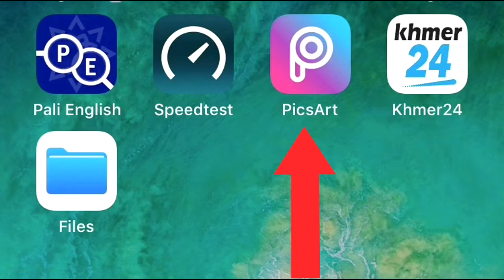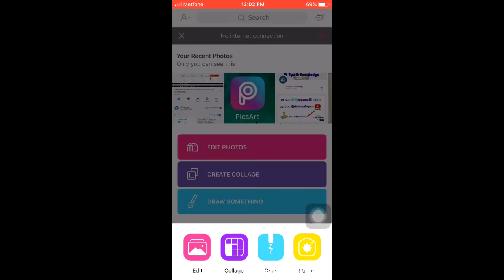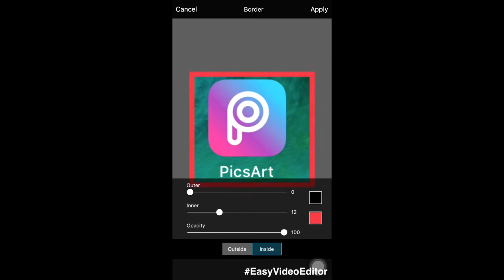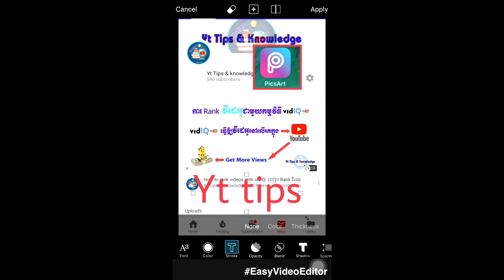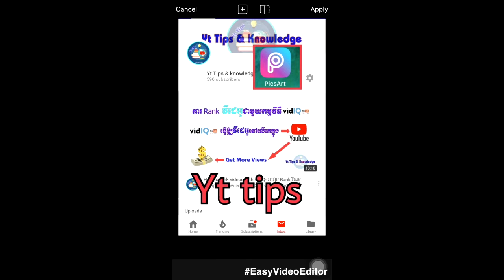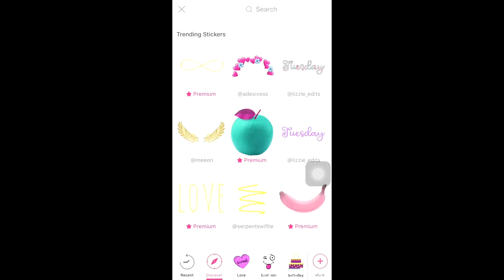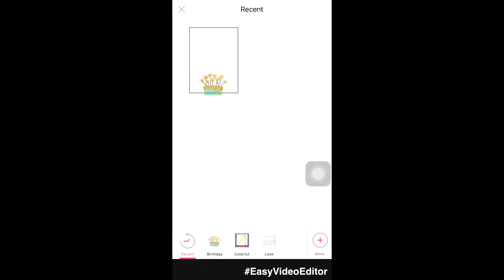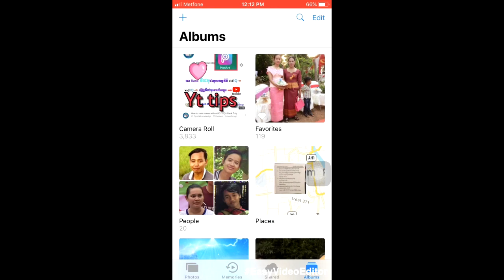How to use picsart | ការប្រើកម្មវិធីPicsArt, ការដាក់Border លើរូបភាព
How to use Sony Vegas #13 | មេរៀន Sony Vegas #13 | How to edit or change your voice | របៀបកែសម្លេង
Saving Word to PDF and use it in Photoshop and Sony Vegas|មេរៀន Sony Vegas និង Photoshop #7